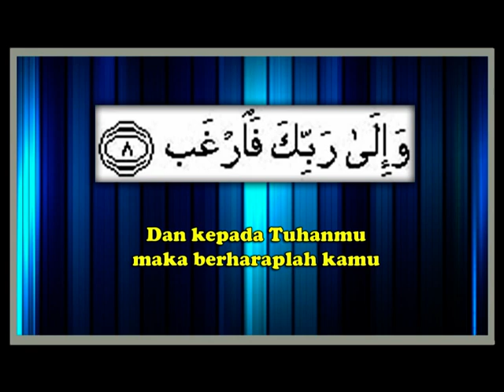Surah Asy-Syarh Beserta Terjemahan (Masyari Rasyid)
Surah Asy-Syarh bermaksud Kelapangan
Mengandungi 8 Ayat
Diturunkan di Makkah
Surah yang ke 94
Surah dalam Juzuk 30